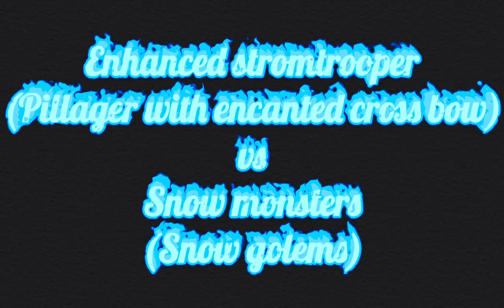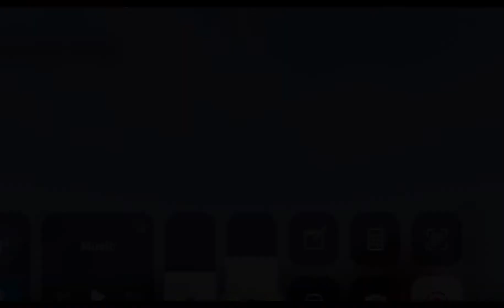Just steve flying after some mob battles